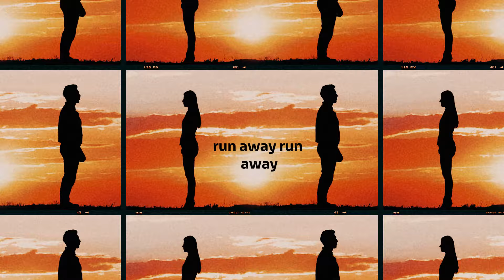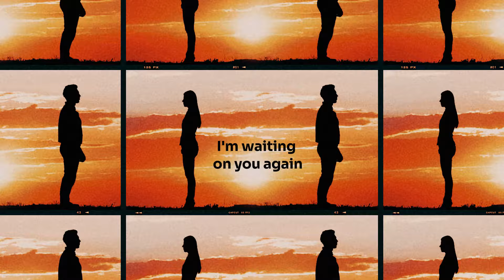Post Malone - Circles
[Verse 1]
I  couldn't be there even when I tried

[Chorus]
circles lyrics